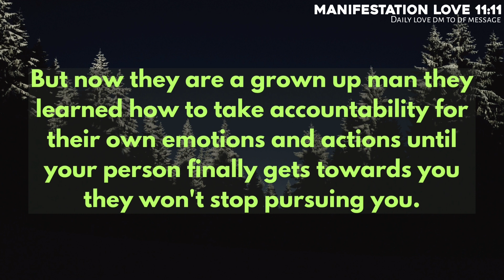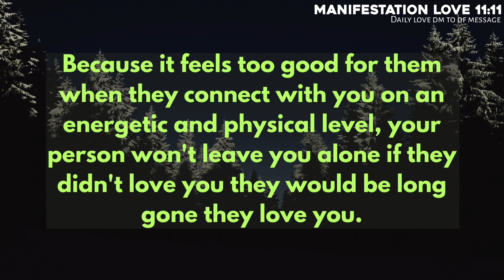Your Person is trying to communicate with you about a person who is 🤯 twin flame reading 😡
Topics covered:

This Video Includes All These Searches 👇
1. God message for me today
2. God message for me
3. God message
4. God's message
5. God message for you
6. Message from god
7. God blessings message